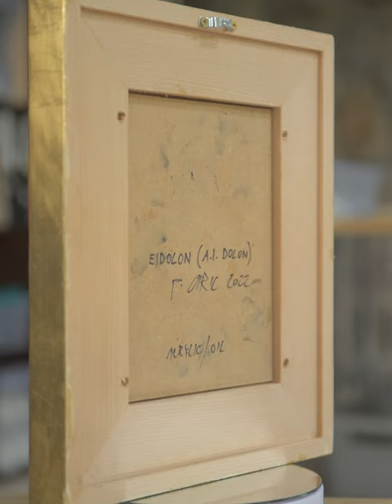Eidolon (original painting)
The Eidolon (A.I. Dolon)

Peter Gric 2022

Acrylic/oil on fiberboard
25 x 20 cm (framed 35 x 30 cm)

My first finished painting based on an AI-generated reference.